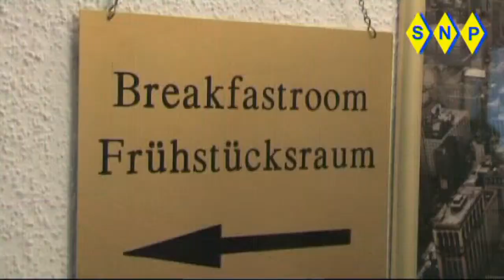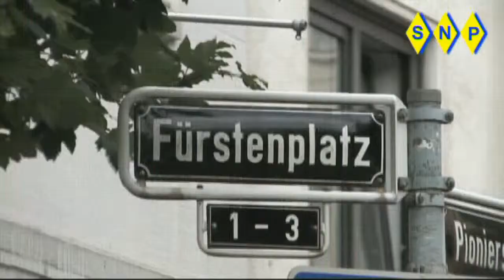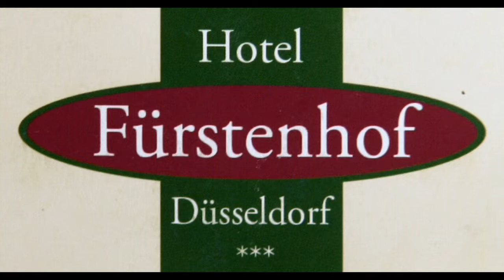Hotel Furstenhof Dusseldorf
Hotel   Furstenhof   Dusseldorf    Furstenplatz  3    D-40215